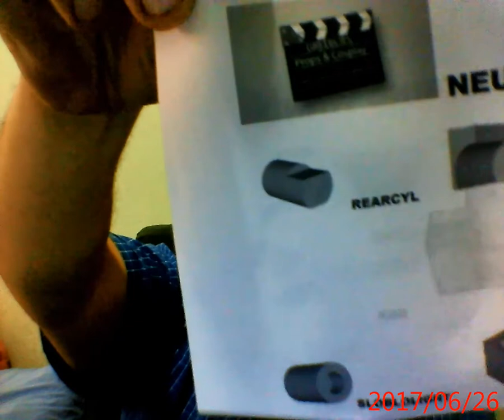Unboxing sobre kit Neutrino Wand 3D (caça fantasma ) da Greeblies Props & Cosplay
Fiz um primeira parte sobre essas peças de excelente qualidade sobre esse acessório cosplay desse empresa nova no mercado nacional.
Faça um orçamento estou divulgando, produtos 3D excelente qualidade segue os links de blasters e rifles no Mercado Livre
Kit Dlt-19 Star Wars